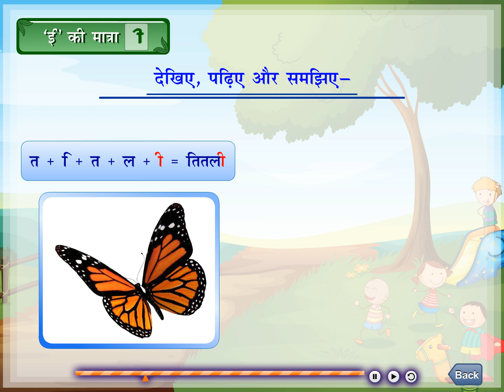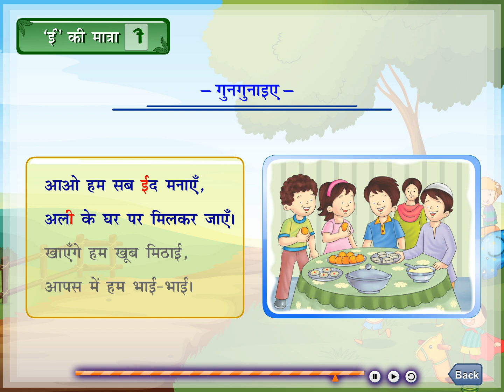Bade Ee ke Matra Wale Shabad